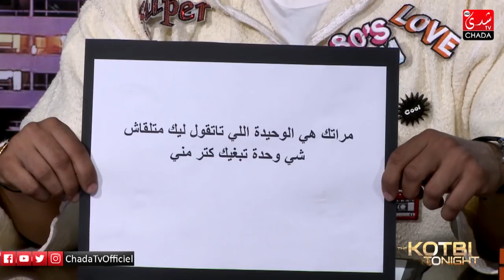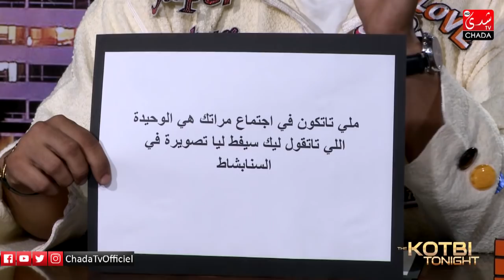THE KOTBI TONIGHT : Leila HADIOUI (الحلقة كاملة)